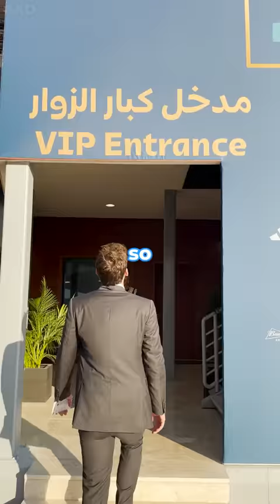What exclusive VIP experience looks like at the World Cup